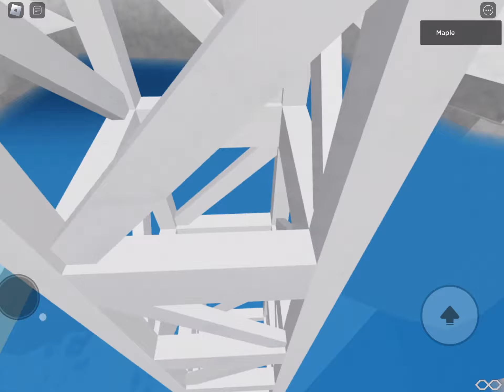iceland [tier obby] - Mobile Completion | Tier 2-3 Obby by astriluv